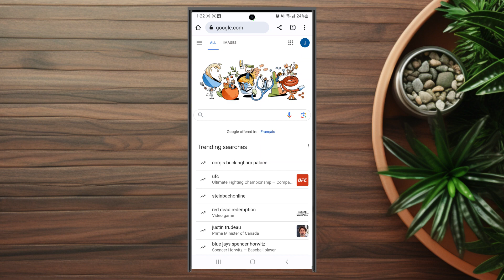How To Change Text Size On Chrome on the Samsung S23 Ultra S23 S23+